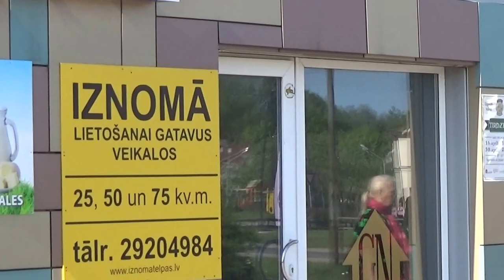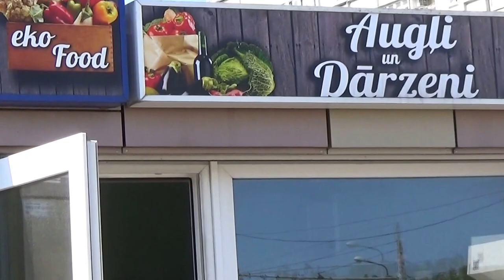Обзор Риги. Киоски в Зиепнекалнсе.